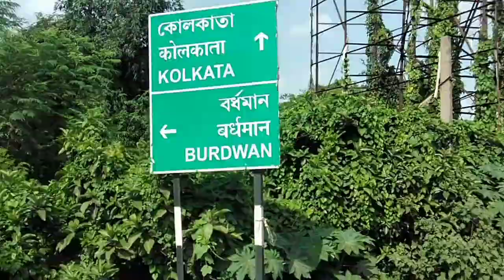Burdwan bus stand